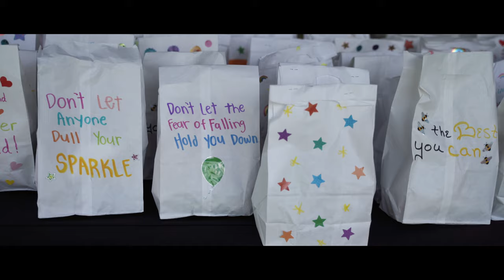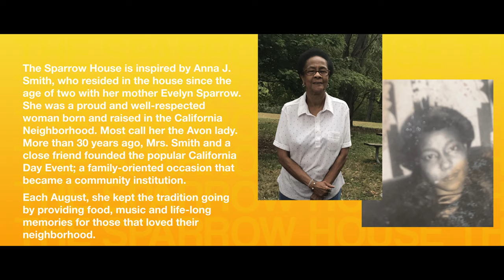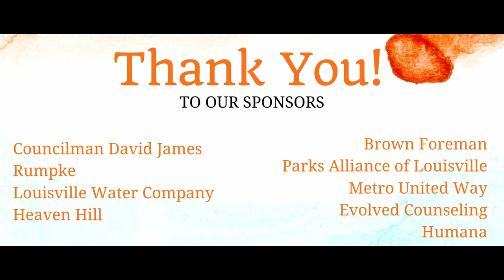OFFICIAL CALIFORNIA PARK DAY 2021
What a GREAT 90's Vibe Day had by all at the California Park Day! Thank you Ms Misty Bell, thesparrowhouse for allowing deejohnsonphotography to Kapture and Kreate this Visual Narrative!